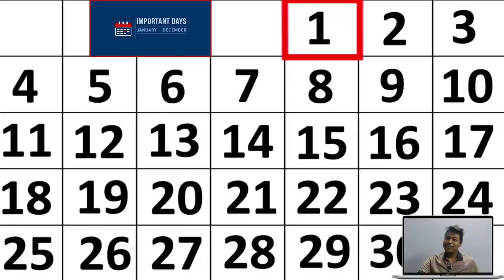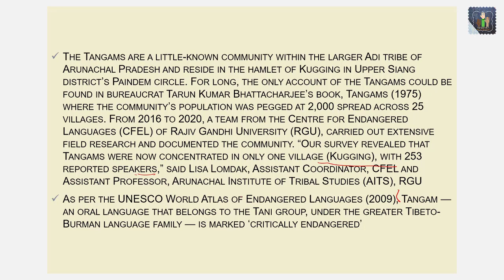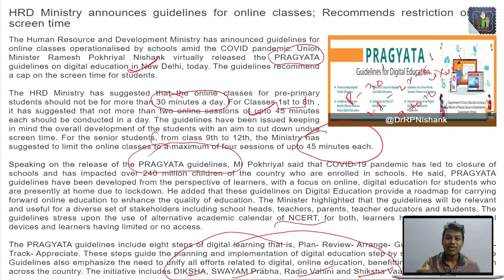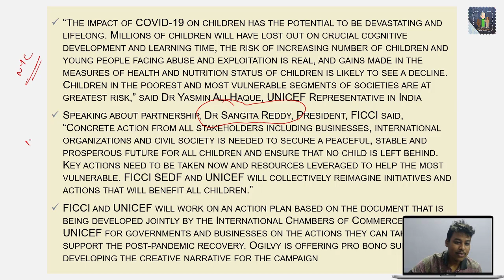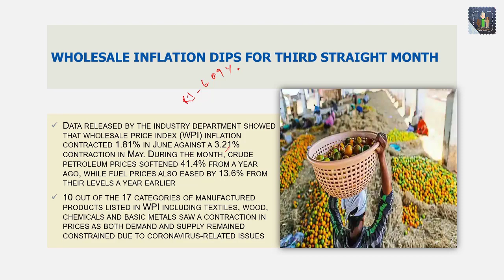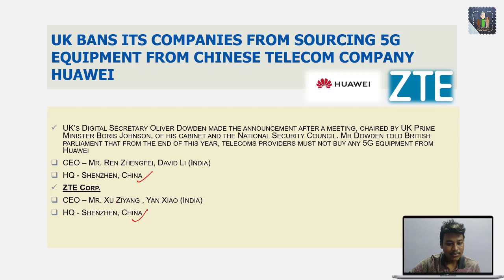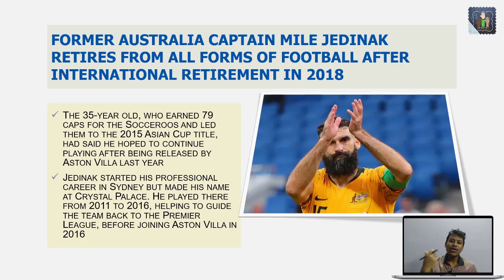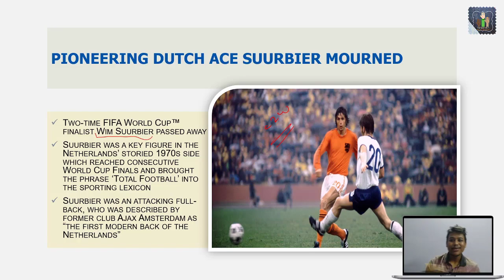Decode General Awareness 15July In Assamese For APSC UPSC BANKPO RBI GRADE B SEBI GRADE A SSC NABARD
PDF LINK FOR TODAY'S LECTURE
PDF LINKS FOR ALL SUBJECTS -
CURRENT AFFAIRS -